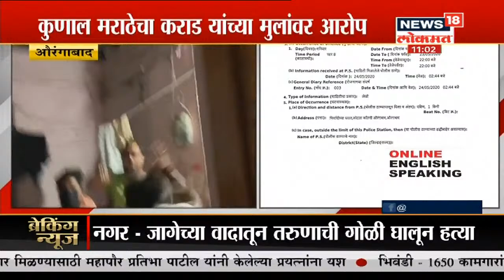Nanded : सदगुरु शिवाचार्य गुरु नागठाणकरांची निर्घृण हत्या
नांदेड जिल्ह्यात एका मठाधिपतीचा गळा आवळून खून करण्यात आला आहे. उमरी तालुक्यातील नागठाणा मठाचे मठाधिपती बाल तपस्वी निर्वाण रुद्र पशुपतीनाथ महाराजांची शनिवारी मध्यरात्री दीड वाजेच्या सुमारास निर्घृण हत्या करण्यात आली. याशिवाय मठात त्यांच्या एका सेवेकरीचीही हत्या करण्यात आली आहे. मठातील शौचालयाजवळ एक मृतदेह सापडला आहे.

/News18Lokmat